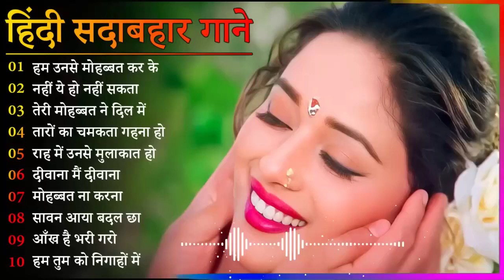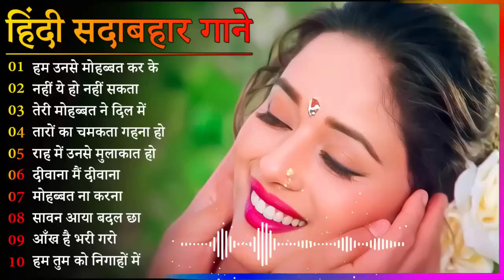Hindi Gana🌹Sadabahar Song 💖हिंदी गाने 💔Purane Gane Mp3 💕 अल्का याग्निक कुमार सानू गीत